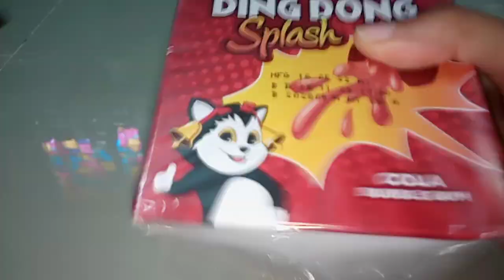Lots of bubbles candies surprise toys opening video asmr